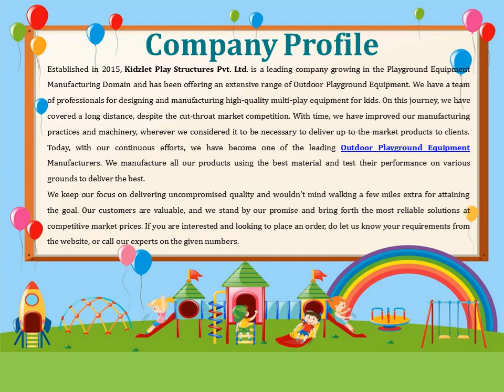Open Gym Equipment In Kandhamal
Kidzlet – one of the best Open Gym Equipment Manufacturers in Kandhamal, has years of experience serving the best fitness equipment. We promise to match your demands without any delays. We have different gym solutions available at competitive market prices. Send your inquiry or call to know more.